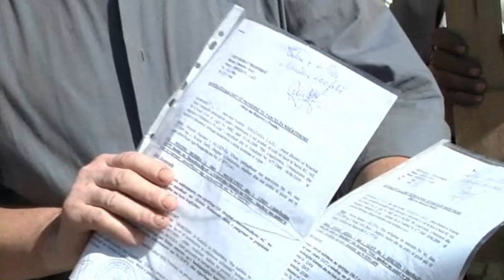A1 Report - Vlorë, ndërtimet në zonat turistike 200 familje protestë për legalizimet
VLORË - Ndërprerja e procesit të legalizimit të banesave ka nxjerrë në protestë 200 familje në zonën që njihet si Zyrat e Pyjores në qytetin bregdetar të Vlorës.

Ndërprerja e procesit të legalizimit ka ardhur me pretendimin se territori ku janë ndërtuar shtëpitë, i përket bashkisë së Vlorës, ndërsa kjo bie në kundërshtim me ligjin për legalizimet, ku janë përcaktuar qartë se në cilat raste ndërpritet procesi i legalizimit.

Ndërprerja e procesit ndodh kur ka studime urbanistike për zonën, kur një zonë specifike përcaktohet si turistike, dhe kur ka një distancë nga vija e ujit ose nga bregdeti, ndërkohë asnjë prej këtyre rasteve, sipas banorëve, nuk lidhet me zonën ku ata kanë ndërtuar.

Banorët kërcënojnë më përshkallëzim protestash nëse kërkesat e tyre nuk merren parasysh.